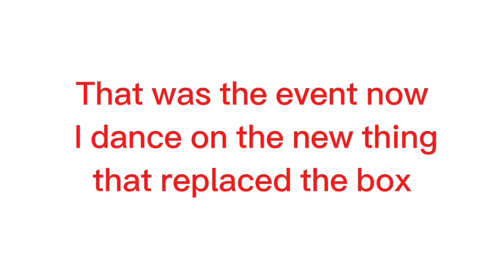What happend In my game Fortnite minievent from spawn island and battlebuss